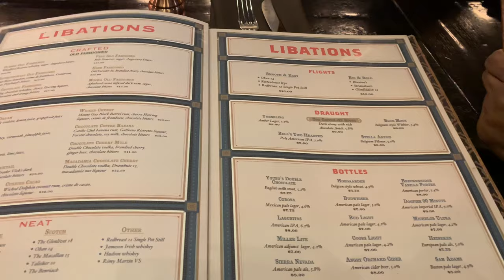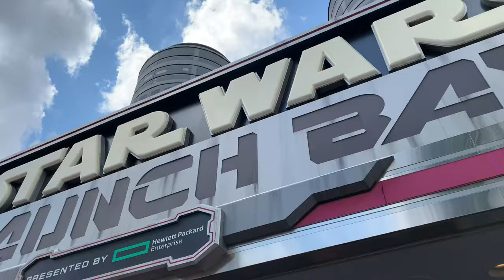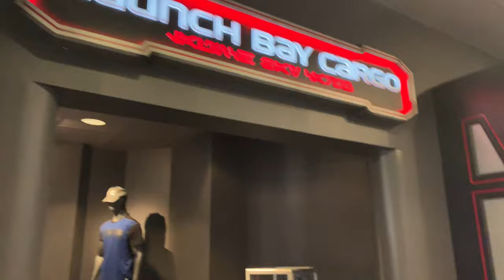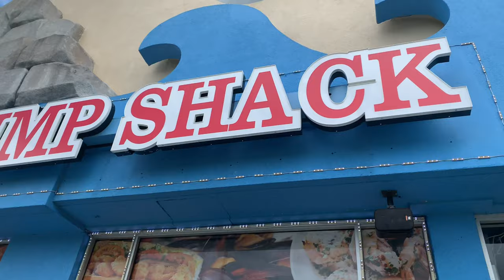FLORIDA SPRING BREAK 2019 | Jazmyne Deanne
Hi guys, I wanted to film my spring break with my family to share with everyone so here it is! I’m still learning how to edit and film so plz don’t judge my video too harshly🤣. More content is on its way. Enjoy!

Crayon Feat. KLP - Give You Up (Darius Remix)
Savon - Momma, Changes
Cutting Ties (FVHM Remix)- Emma Brammer

About me:
Age: 16
What camera do I use: IPhone XR
What do I use to edit: IMovie